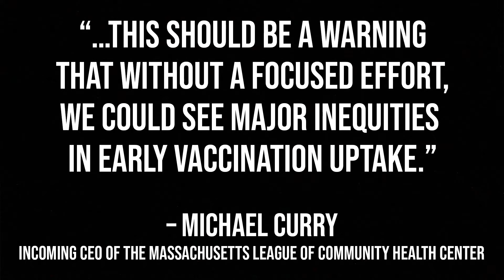New Poll Reveals Black and Latino Residents Are Most Apprehensive about COVID-19 Vaccine